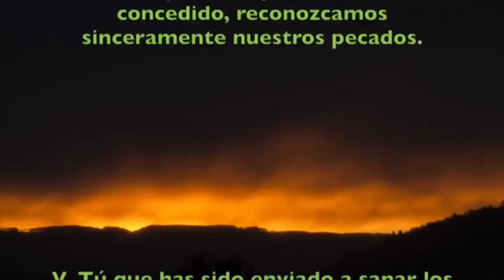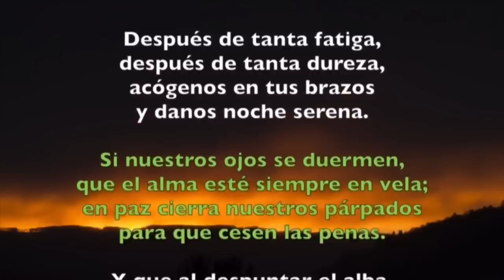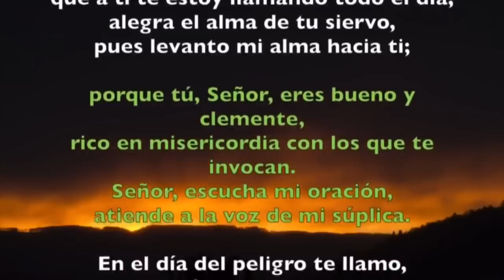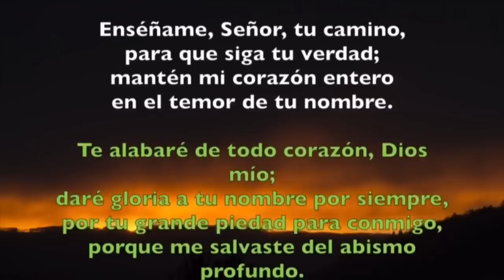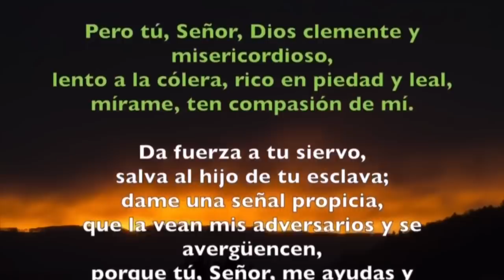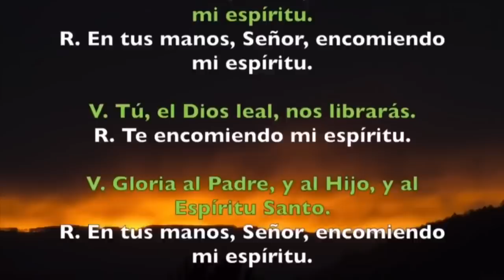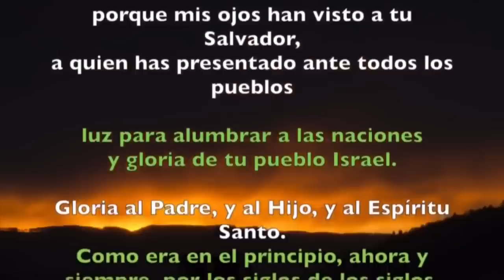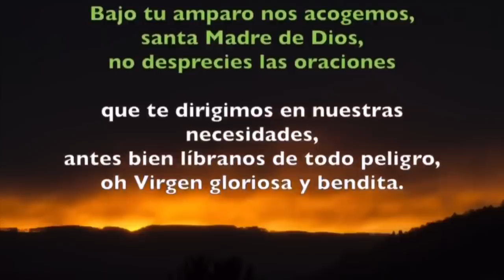Oración de la noche (Completas) LUNES 1 DE JULIO 2019 | Padre Sam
Liturgia de las Horas, Lunes 1 de Julio de 2019.